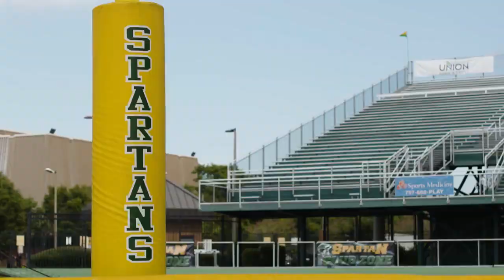2018-2019 JMU Football vs NSU Cinematic Scenic Hype